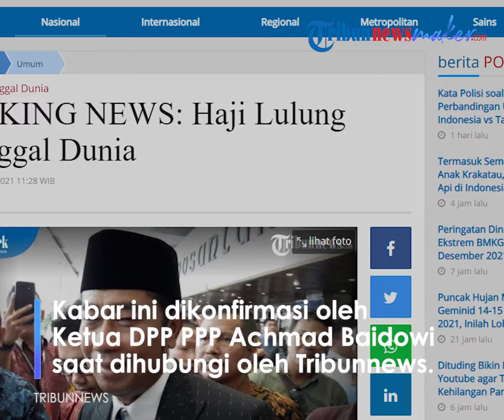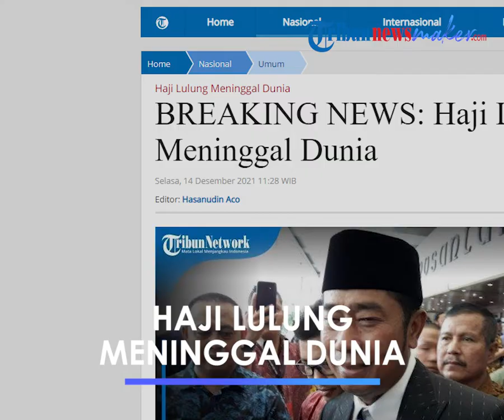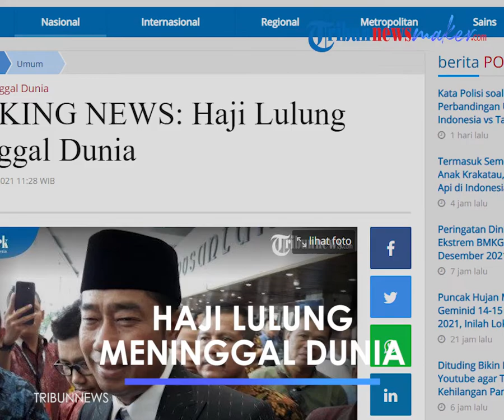Kabar Duka, Ketua DPW PPP DKI Jakarta, Haji Lulung Meninggal Dunia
TRIBUN-VIDEO.COM - Tokoh Tanah Abang yang juga Ketua DPW Partai Persatuan Pembangunan (PPP) DKI Jakarta Abraham Lunggana alias Haji Lulung meninggal dunia pada Selasa (14/12/2021).

Haji Lulung dikabarkan meninggal dunia pada pukul 10.51 WIB di Rumah Sakit Harapan Kita, Jakarta.

"Innaalillaahi Wainnaa Ilaihi Roojiuun... Innaalillaahi Wainnaa Ilaihi Roojiuun. Innaaalillaaahi Wainnaa Ilaihii Roojiuun.. Baru saja kabar dukacita..Ketua DPW PPP DKI abanda Haji Lulung Meninggal Dunia pada Selasa, 14 Desember 2021 Jam 10.51 WIB di RS.Harapan Kita," kata Ketua DPP PPP Achmad Baidowi ketika dikonfirmasi Tribunnews.com.

Baidowi meminta seluruh pihak memaafkan segala kesalahan dan dosa Haji Lulung selama hidup.

Selain itu, ia juga meminta agar seluruh pihak mendoakan almarhum Haji Lulung.

"Mohon maaf atas segala salah dan dosanya selama pergaulannya semasa hidupnya. Mohon alfatihanya. Semoga Allah SWT berikan yang terbaik diterima segala amal ibadahnya. Dan Husnul Khotimah. Amin," ucap Baidowi.

Artikel ini telah tayang di Tribunnews.com dengan judul BREAKING NEWS: Haji Lulung Meninggal Dunia,